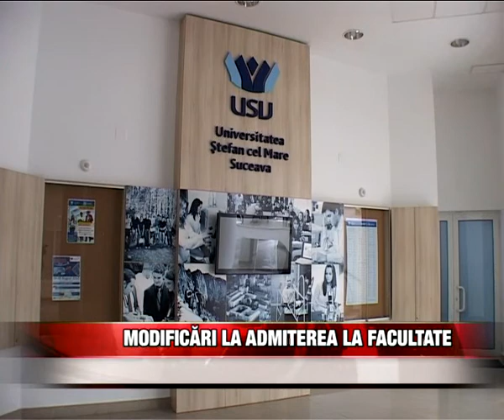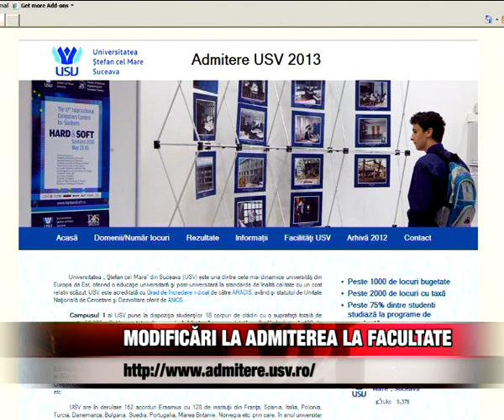Modificari la admiterea la facultate